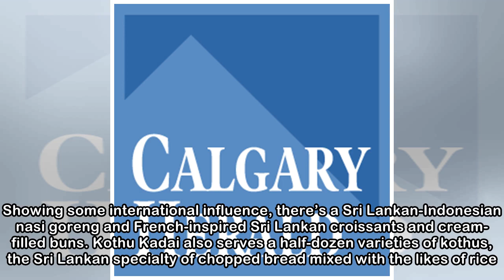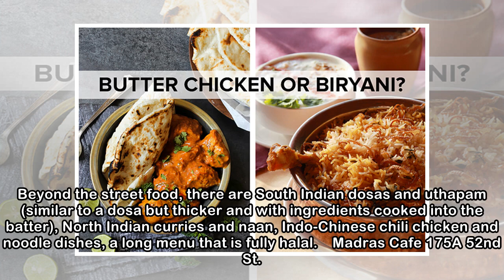Gilchrist: Indian street food worthy of tablecloth service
Street food is hot right now. Tacos, kebabs, arancini — all quick, hot, cheap and tasty. One of the world’s best street-food cultures is Indian with its rich spices and tandoor-baked breads that can b...